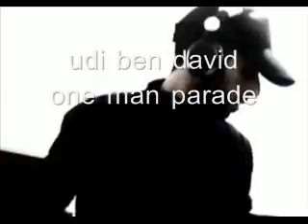udi ben david-one man parade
בסרטון זה אין תמונות  נשים
נא לא להאזין בשבת וחג
עם ישראל חי